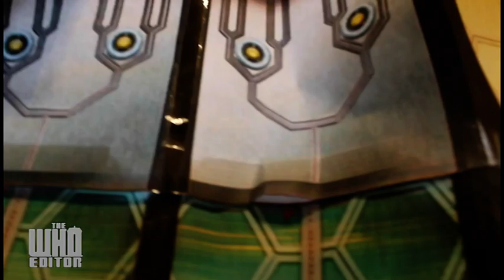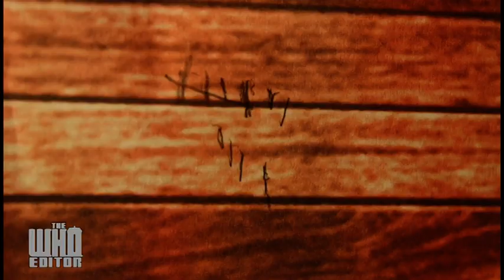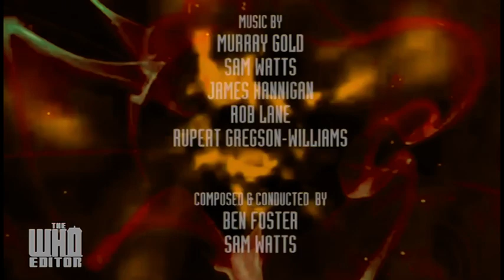[COMMENTARY] Doctor Who FA. 2.6. The Time Lord's Bane Part Two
The Who Editor commentates on the processes involved in Doctor Who FA: Series Two 2-part finale The Time Lord's Bane.